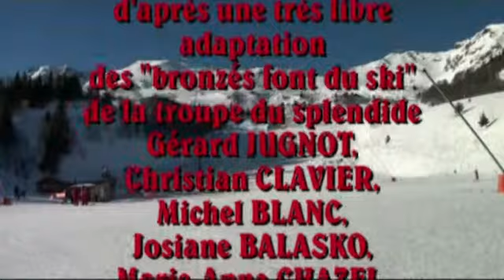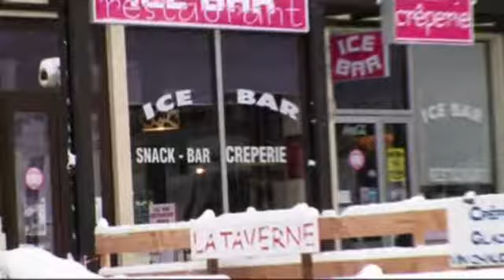BFDS CLAVIER 10MARS COR